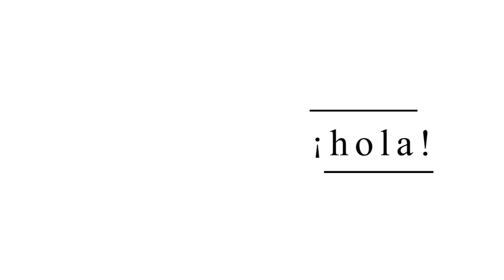Moda Digital 3D - Quiénes somos y que es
¡Hola! En este video queremos presentarnos para qué podáis poner cara a la voz de los Tutoriales de MD3D y conozcáis un poco mejor quiénes somos y que es MD3D. ¡Muchas Gracias! :)

Soledad Gallardo y Lorena Bello